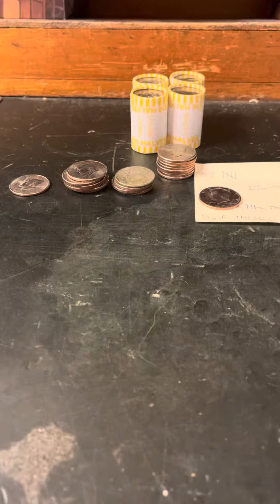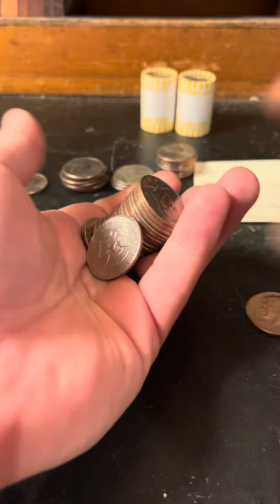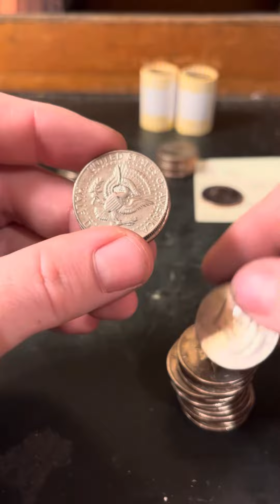Down to 4 rolls 230